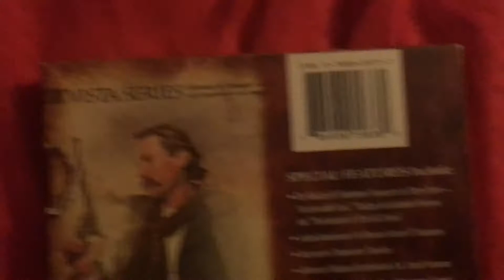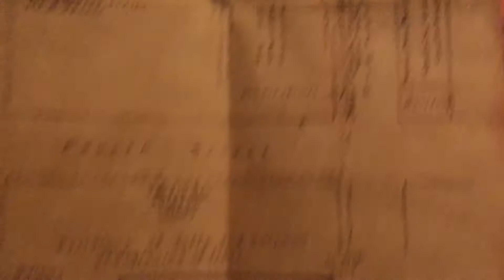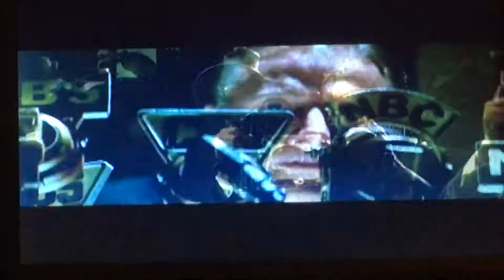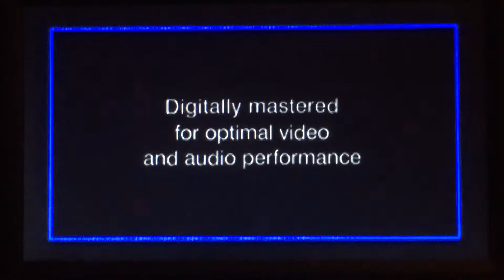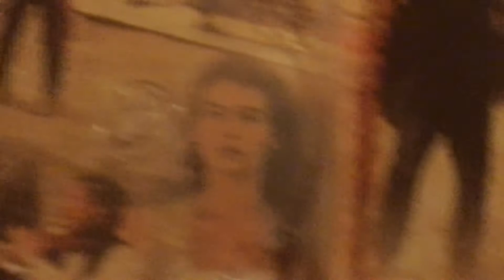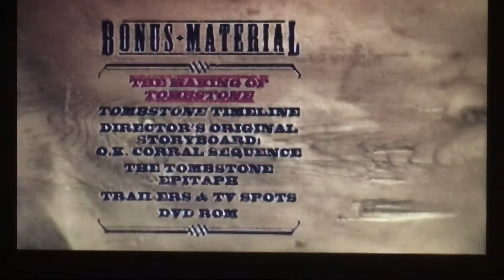Opening To Tombstone The Director’s Cut (1994, 2001) DVD 2001